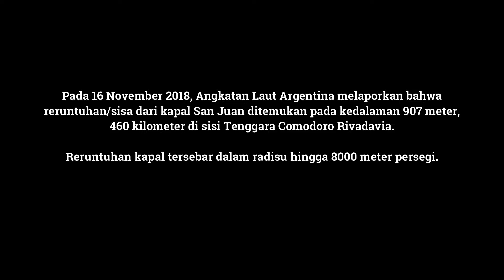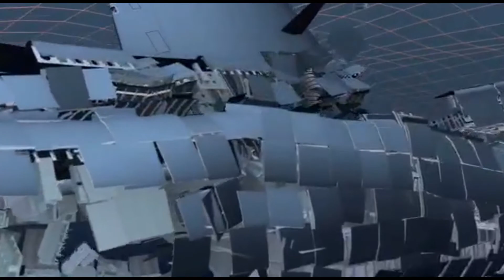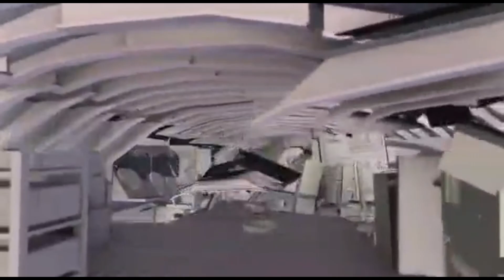Simulasi 3D Kronologi Tenggelamnya Kapal Selam ARA San Juan Yang Mirip Dengan KRI Nanggala 402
Simulasi 3D kronologi tenggelamnya kapal selam ARA San Juan milik Argentina ini dinilai mirip dengan kejadian yang menimpa kapal selam KRI Nanggala 402 pada 21 April 2021.